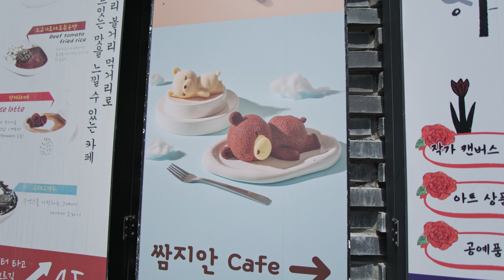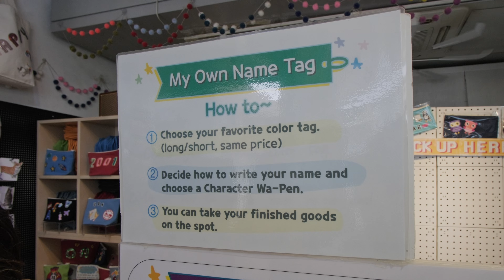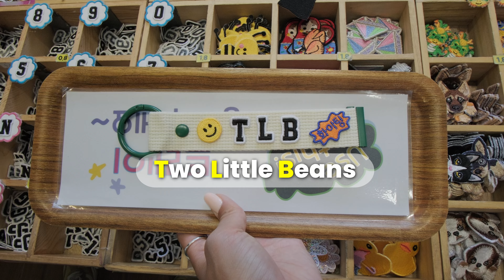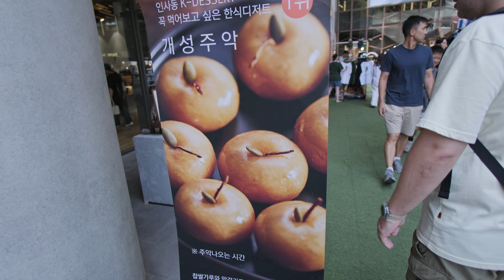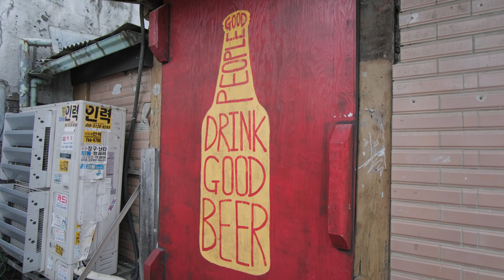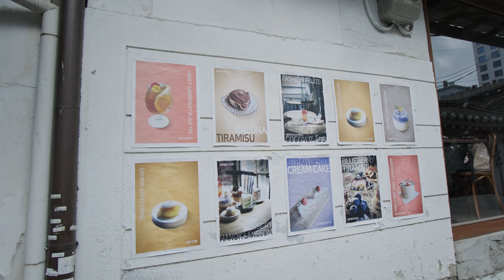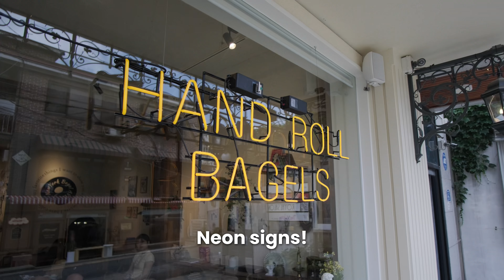Seoul Vlog + Doha Layover ✈️ | Insadong & Ikseondong Walk, Food & Shopping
Episode 46. Seoul Vlog + Doha Layover ✈️ | Insadong & Ikseondong Walk, Food & Shopping . We're back in Korea! After Germany, join us for a Doha layover & Seoul adventure! Explore Insadong & Ikseondong for Korean summer eats & cute finds! 🇰🇷

📷 TECH/EQUIPMENT USED:
Camera: Fuji X-H2s 📷 (LOVE IT)
DJI Pocket 3 Creator Combo
Action cam: GoPro Hero Black 11 📷
Lens: Samyang 12mm f2
Mic: Comica VM30 🎤
Mic: Saramonic Blink 500 B2 🎤
Laptop: Apple MacBook Pro M1 💻
Laptop 2: Apple MacBook Pro M3 Pro
Hard drive: Samsung T7
Backpack: PGY TECH OneGo 18L / SHELL Urban light
Software: DaVinci Resolve Studio